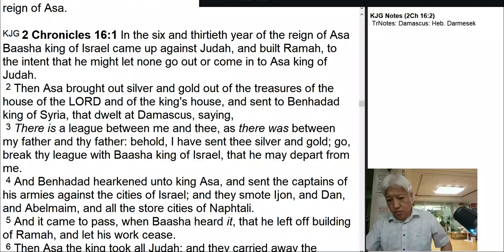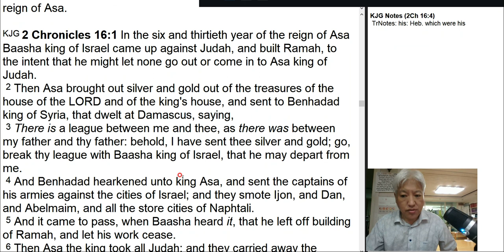english massa 09 15 2020